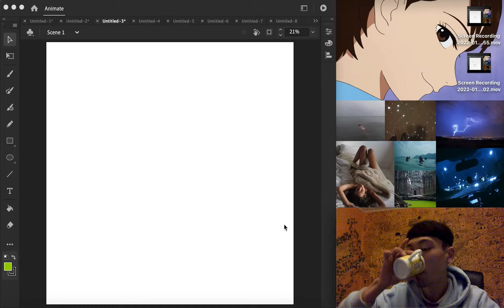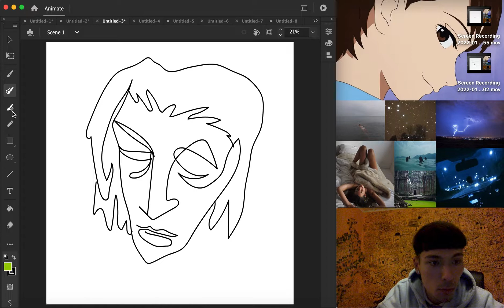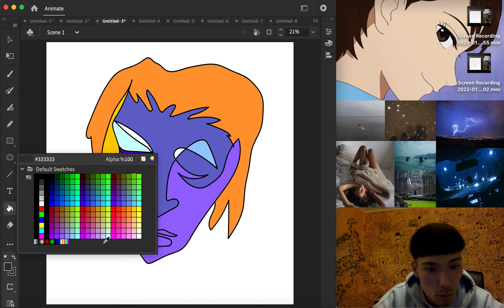Drawing 10.000 NFT's (nr. 4) - Nicholas Dvimidha